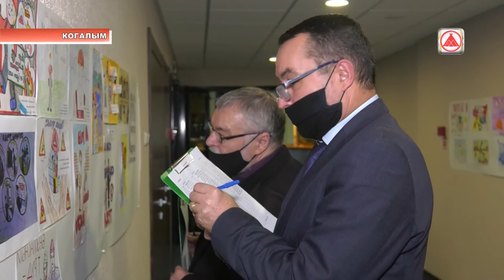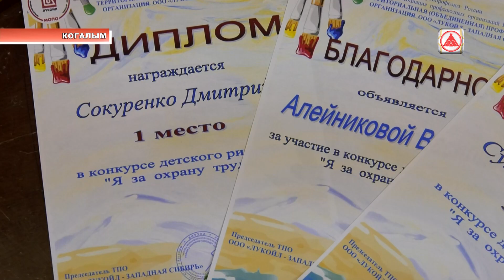«Я за охрану труда»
В "ЛУКОЙЛ-Западной Сибири" состоялся конкурс рисунков. Он объединил детей работников предприятий Общества в возрасте  3 до 18 лет.